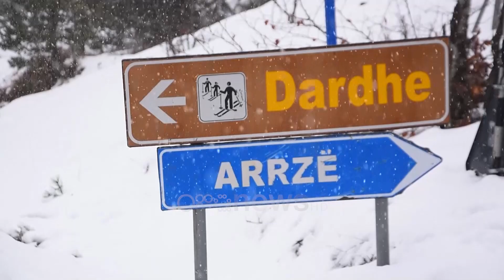“Ai ministri ‘Paleshi’ vjen bën si i fortë” banorët e përmbytur të irrituar: Asnjë s’ka bërë punë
Shkodra vijon të ketë ende 2365 hektarë sipërfaqe toke nën ujë, edhe pse reshjet e shiut kanë pushuar.

Fshati Obot është i bllokuar. Uji në rrugë shkon në 1.15 metra
Po ashtu edhe rruga që lidh fshatrat Shiraq-Darrgjat në Dajç është e bllokuar, 55 shtëpi janë të rrethuara nga uji.

Prurjet në kaskadën e lumit Drin kanë rënë në 1 560 nga 2 200 m3/s që ishin një ditë më parë, dhe në Kaskadën e Vaut të Dejës janë 1560, nga 2250 m3/s që ishte një ditë më parë.

Kryetarja e Bashkisë së Shkodrës Voltana Ademi një ditë më parë paralajmëroi shpalljen e gjendjes së emergjencës lokale për shkak të situatës së krijuar.
Nën ujë gjenden edhe dhjetëra hektarë sipërfaqe, dhe disa banesa në Katund të Ri në Durrës, ndërsa Forcat e Armatosura kanë dërguar atje varka për banorët që të lëvizin.
Ndërsa banorët e kësaj zone, kanë akuzuar autoritetet se nuk u kanë ardhur në ndihmë atyre.

“Shtëpia është në ujë. Sikur vetëm a doni bukë të thonë. Kryetari i bashkisë dhe ai ministri Paleshi, vjen këtu bën si i fortë. Vetëm me çizme gjuetie se nuk mund të hysh dot atje. Asnjë nuk ka bërë një punë këtu në 8 vjet.”

Edhe reshjet e Dëborës kanë pushuar paraditen e së mërkurës, por në rrugën e Dardhës që nga km 5 deri në km 13 rekomandohet të qarkullohet me zinxhirë ose me goma dimërore